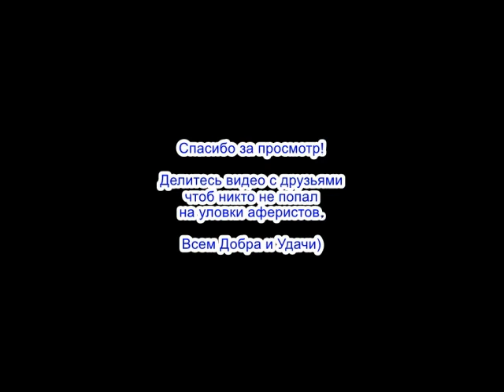✅ Идите вы все на кукуй / мошенники звонят по телефону